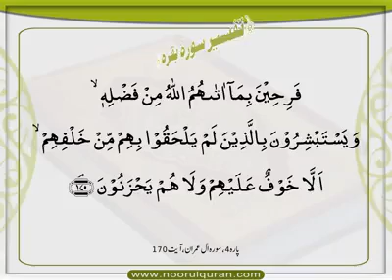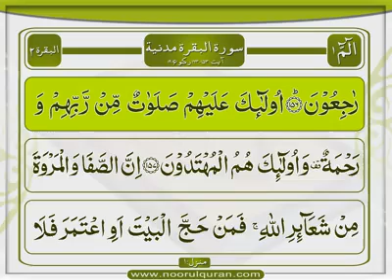Surah Baqarah | Tafseer Part 149 | Dars 174 | Mufti Asif Abdullah Qadr